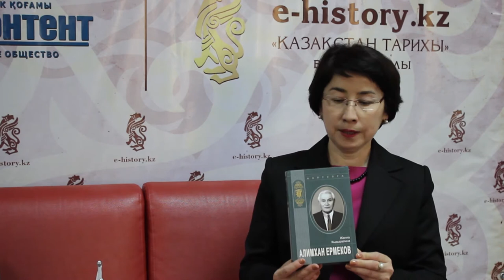Алаш ордасы: Әлімхан Ермеков